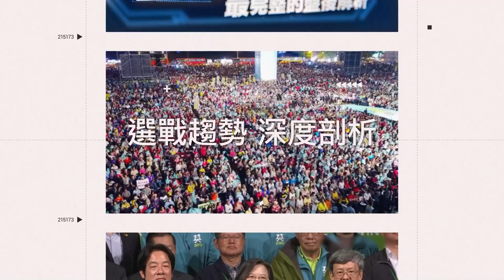T1明星賽魔獸狂贏55分 灌籃看到爽 網淚刷：終於能發揮實力...｜@star_setn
畫面來源：Vidol 提供